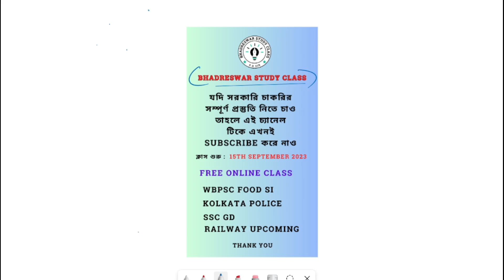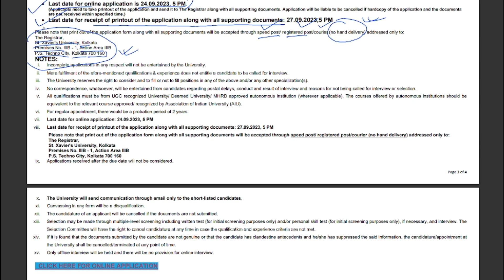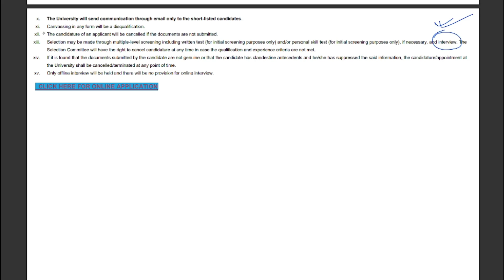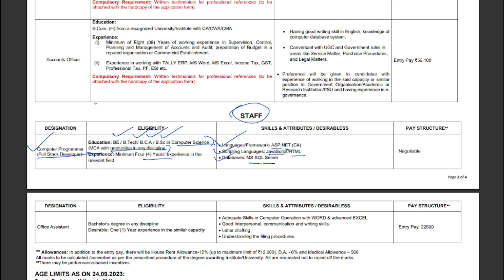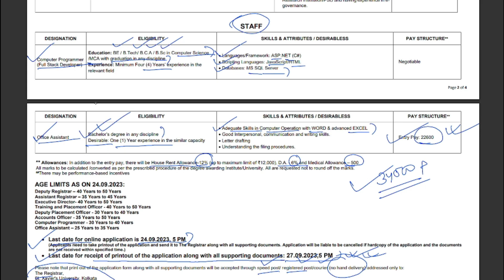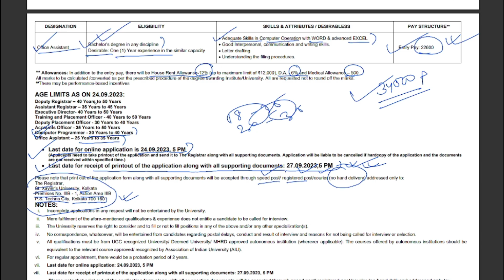Government University Group C Post Recruitment 2023 | Non-Teaching Staff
Government University Group C Post Recruitment 2023 | Non-Teaching Staff | st.xaviers university recruitment non-teaching staff 2023 | wb jobs | wb group c recruitment | wb group d recruitment |